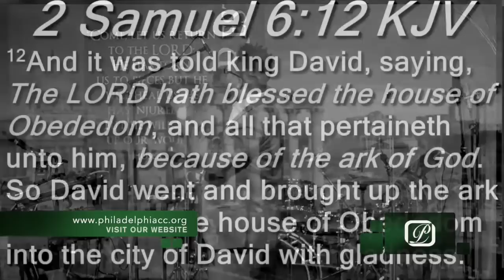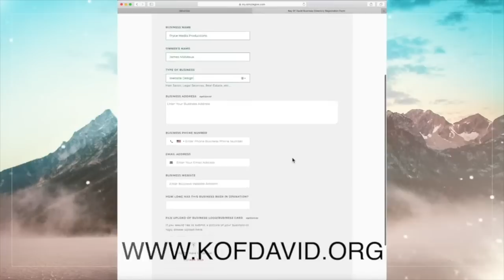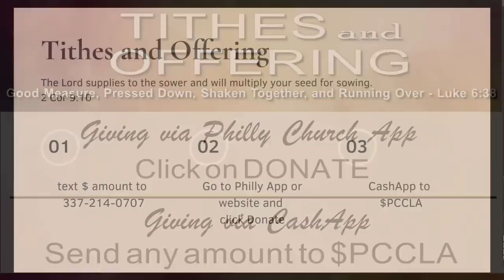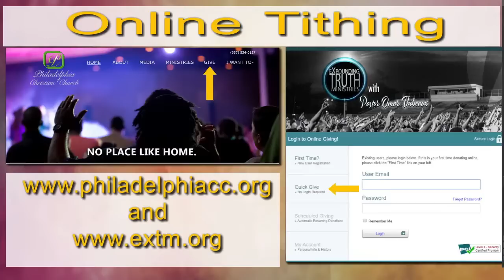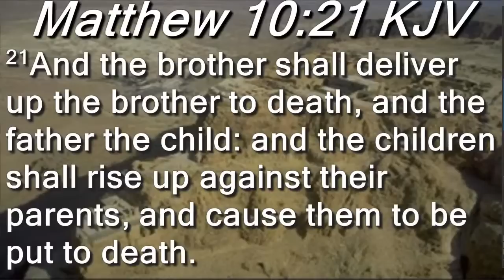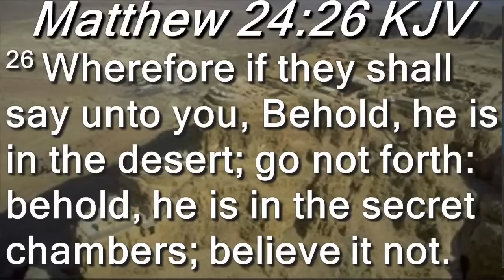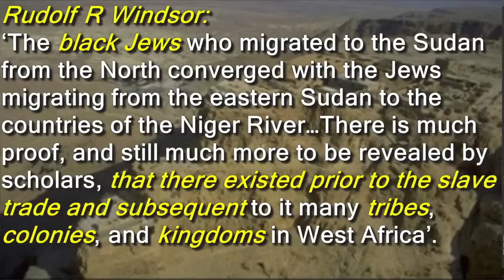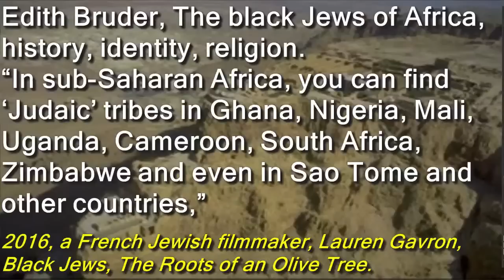Edom - The Roots Of Rome Part 13 Diaspora To Negroland - Pastor Omar Thibeaux {July 5th, 2020}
Scripture Text: Matthew 10:16-25